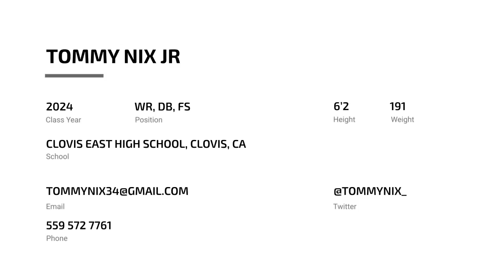Tommy Nix Jr (2024 WR/DB/FS)